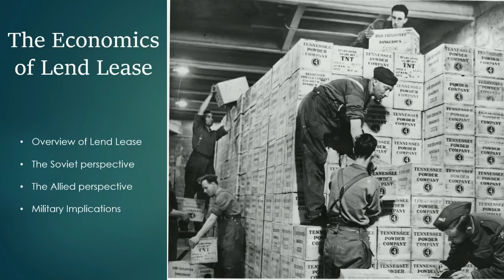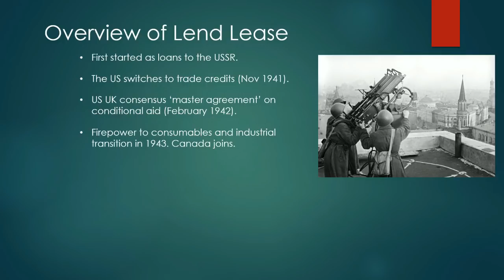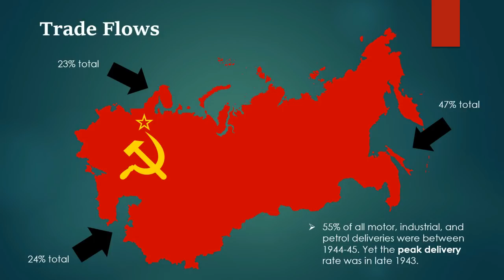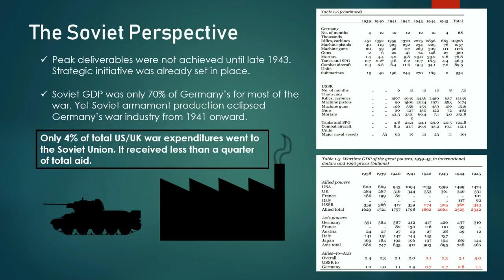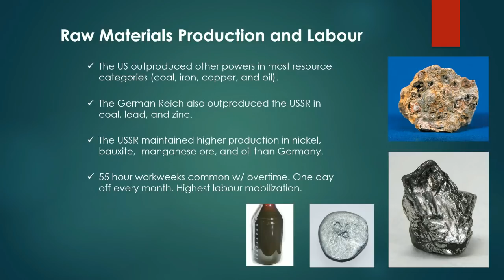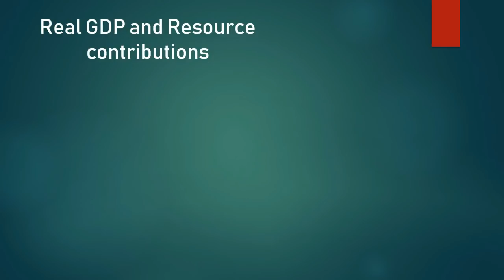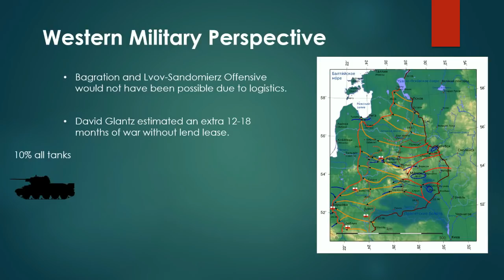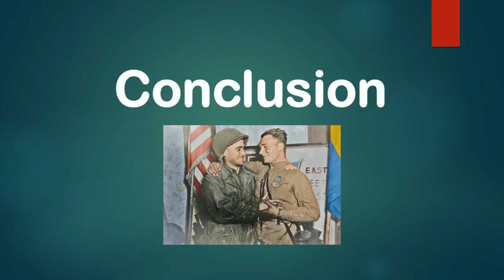The Economics of Lend Lease in World War 2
This is a live lecture concerning lend lease aid gifted to the Soviet Union (USSR) by the United States, the United Kingdom, and Canada during the second world war. It seeks to cover both the Western and Soviet perspective on lend lease contributions and uses a mainly economic framework of analysis. Included are figures on gross domestic product, raw material production, industrial output, and country comparisons.

This lecture may seem strange to my often scripted videos however I like to keep a variety in order to better express my passions. Finally, the video analyzes lend lease from a primarily military perspective although it is the smallest portion of the lecture. The conclusion I found is that people are often too militant in dividing the contributions of the allied powers, without realizing that the Second World War was really a team effort, as cliche as that sounds.

I do hope everyone can enjoy this lecture as much as I did and will soak in much of the information which I have conveyed. I would also like to give thanks to TIK for his video on oil production during the second world war, although I did not use this as a source for my lecture.

[Sources]

Russia a history by Gregory Freeze
Russia and the Russians by Geoffrey Hosking
The Rise and Fall of the Soviet Union by Richard Sakwa
The Soviet Economy and Relations with the United States
and Britain 1941-45  by Mark Harrison